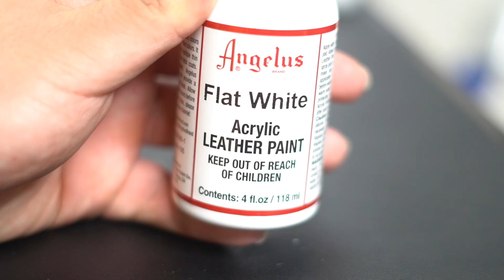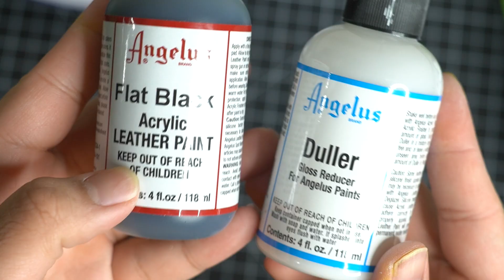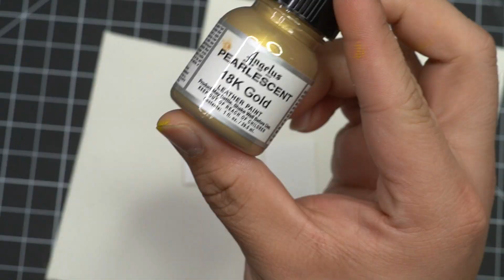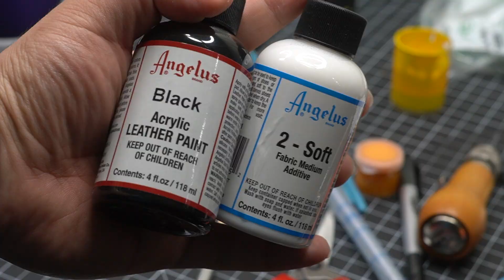[Custom Sneakers] Air Jordan 1 X Union Lakers Championship Ring Ceremony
A Jordan 1 custom I did to commemorate the 2020 championship won by the Los Angeles Lakers